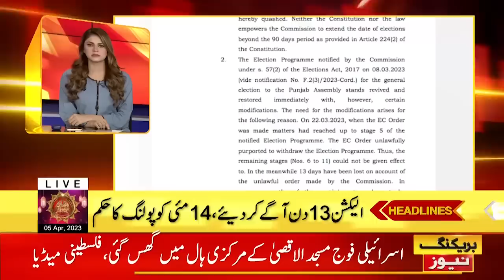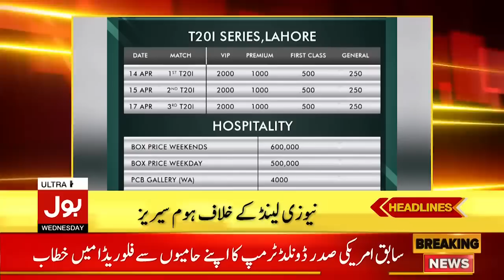Shehbaz Sharif Summons Urgent Session | BOL News Headlines A 8 AM | Supreme Court Big Order